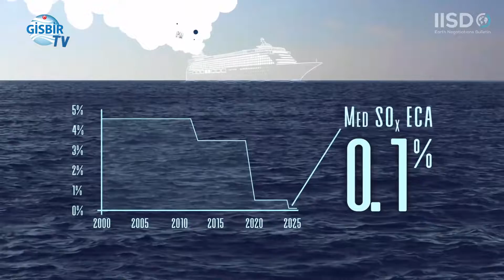Tatjana Hame: Akdeniz'de büyük başarı elde ettik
barcelonaconvention tatjanahema cop27 interview Yaklaşık 20 yıldır Birleşmiş Milletler Çevre Programı kapsamında birçok başarılı çalışmaya imza atan Tatjana Hame ile özel bir röportaj gerçekleştirdik